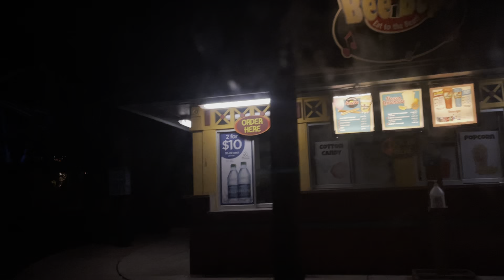SFFT HolidayInThePark Drive Through Experience